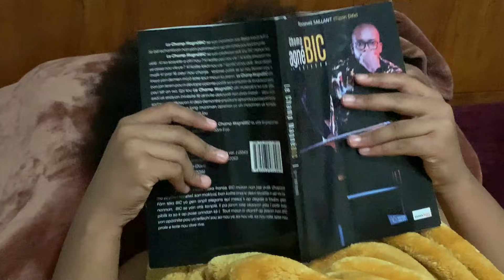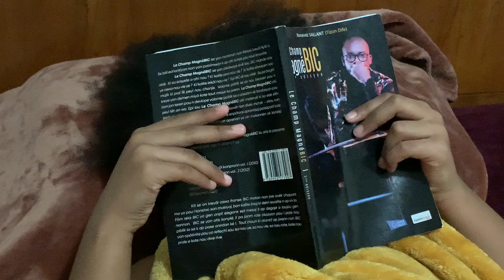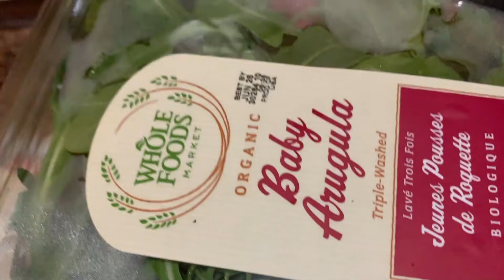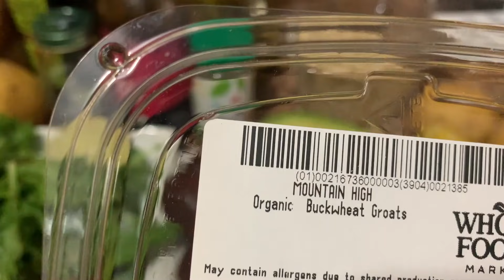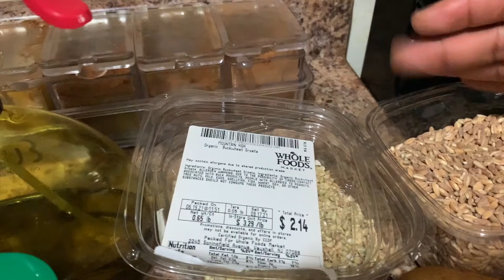7/1/2021 Men Mou Ki Pa Dwe Pran Lajan Child Tax La